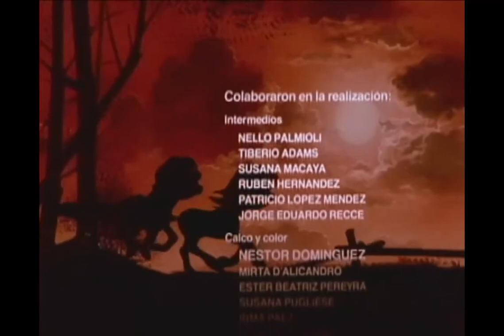Cine: Ico, el caballito valiente (Manuel García Ferré, 1983)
Un joven caballo vive feliz en la pradera junto a sus otros compañeros. No obstante, siempre que sale la luna llena se escuchan unas campanas tenebrosas. Un día, Ico, mientras toma agua con su amigo el jabalí, ve pasar al rey montando su caballo. Ico se queda asombrado por la gloriosa imagen de ese caballo y se propone ser como él. Tras varios intentos, Ico logra entrar al castillo con la ayuda de Larguirucho, uno de los soldados. En el castillo conoce a los demás caballos y al abuelo Mateo, que le cuenta que cada vez que suenan las campanas desaparece uno de ellos.